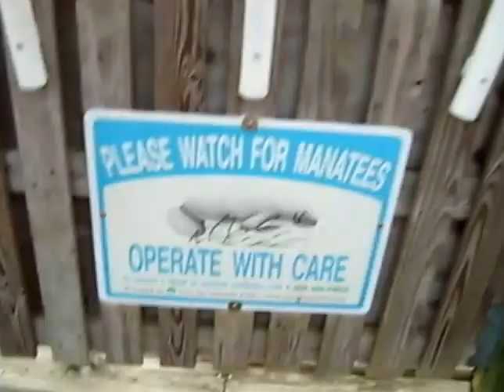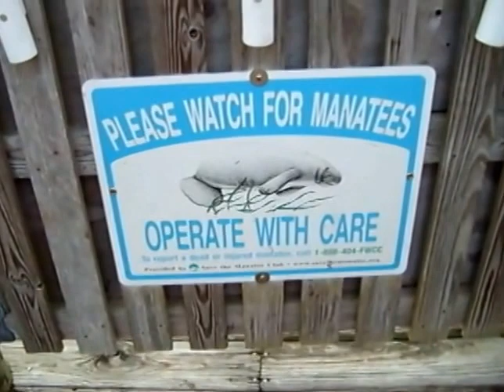A day in the Life